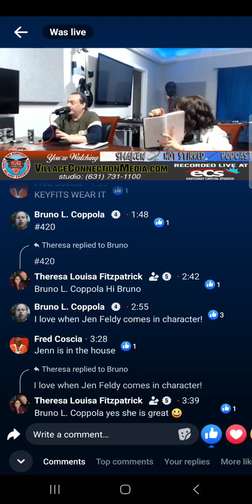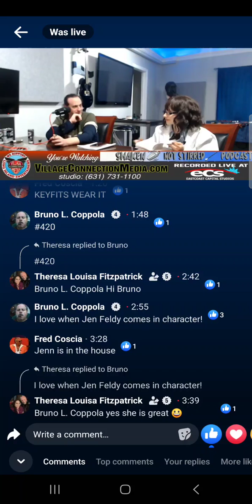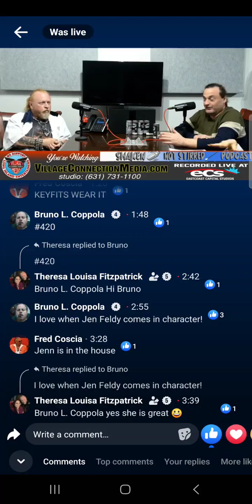Dr. FeLdY's Client Book on "Shaken NOT Stirred"